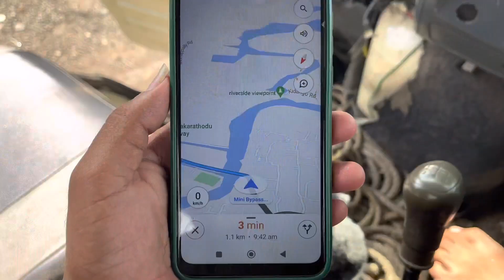Day 1 first ride to thripunithura